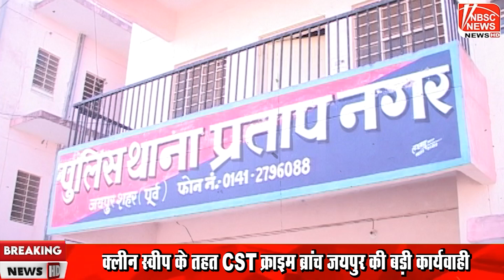क्लीन स्वीप के तहत CST क्राइम ब्रांच जयपुर की बड़ी कार्यवाही